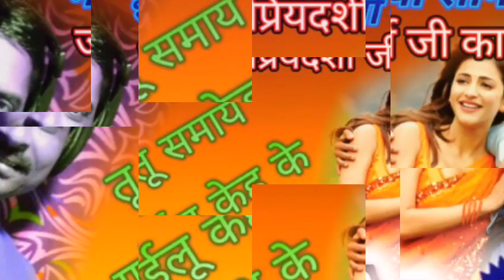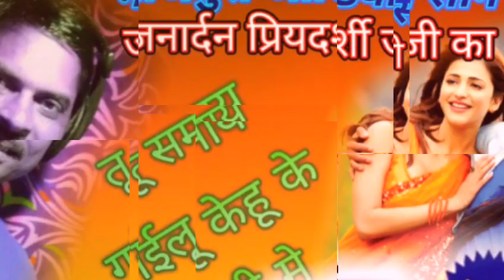बेवफाई सॉग // स्वर जनार्दन प्रियदर्शी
तू समाय गईलू केहू के बाही मे  # स्वर जनार्दन प्रियदर्शी  # गीत शिवम सुहाना  # संगीत ए के सेठ्ठी # रिकॉर्डिंग मां परमेश्वरी  # आशीर्वाद माता पिता